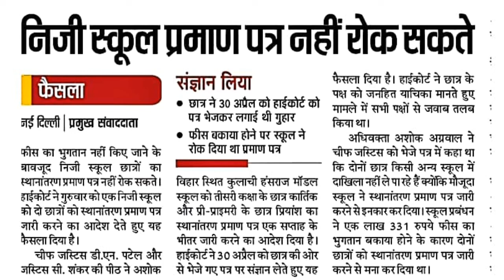Morning News//बडी खबरें//PVT Schools बकाया फीस पर नहीं रोक सकते Transfer Certificate.